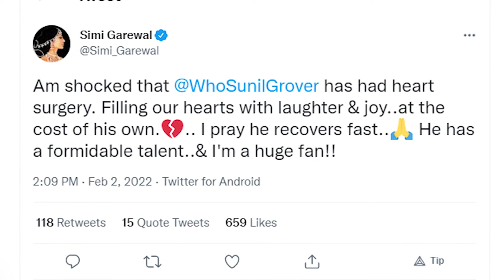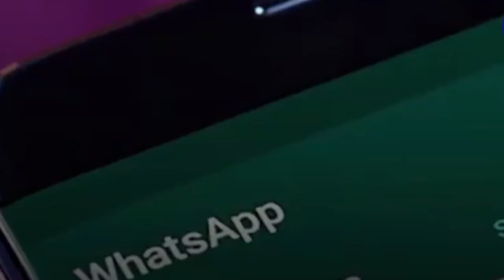प्रियंका गांधी ने बुधवार को देहरादून में एक चुनावी वर्चुअल रैली को किया संबोधित। || SeaLord News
1. सभी के चहरे पर मुसकान लाने वाले एक्टर सुनील ग्रोवर की हुई हार्ट सर्जरी- कॉमेडियन और एक्टर सुनील ग्रोवर के फैन्स के लिए एक शॉकिंग न्यूज आई है। सुनील ग्रोवर की हुई हार्ट सर्जरी हुई है जिसकी जानकारी एक्ट्रेस सिमी ग्रेवाल ने ट्वीट के जरिए दी. सिमी ने लिखा, "मुझे यह जानकार शॉक लग गया है कि सुनील ग्रोवर की हार्ट सर्जरी हुई है. जो इंसान हमें हंसाता है और दिल को खुशियों से भर देता है, वह आज इस तरह से हैं. यह सुनकर मेरा दिल टूट गया. प्रार्थना करूंगी कि वह जल्द से जल्द रिकवर हो जाएं. इनका टैलेंट अद्भुत है. और मैं हमेशा से ही इनकी बहुत बड़ी फैन रही हूं." फैन्ट भी उनके जल्द स्वस्थ होने की कामना कर रहे है।
2. WhatsApp ने 20 लाख से ज्यादा भारतीय अकाउंट्स को किया बैन- WhatsApp ने दिसंबर 2021 के महिने में 20 लाख से ज्यादा भारतीय अकाउंट्स को बैन कर दिया थ।  इसकी जानकारी ऐप ने अपने लेटेस्ट मंथली रिपोर्ट में दी है. इससे पहले पिछले साल नवंबर में WhatsApp ने 17 लाख अकाउंट्स बैन किए थे. बता दें कि WhatsApp हर महीने Compliance Report जारी करता है, जिसमें इस तरह की डिटेल्स होती हैं.
3. विधानसभा चुनाव के मद्देनजर कांग्रेस पार्टी की राष्ट्रीय महासचिव प्रियंका गांधी ने बुधवार को देहरादून में एक चुनावी जनसभा व वर्चुअल रैली को किया संबोधित। इस दौरान प्रियंका ने भाजपा सरकार पर हमला बोलते हुए कहा कि पांच साल में भाजपा ने हर वादे को तोड़ा है। राज्य की महिलाएं महंगाई और समाज का बोझ उठा रही हैं। आशा और आंगनबाड़ी की महिलाएं परेशान हैं। किसान नौजवान और दलित परेशान हैं। कहा कि कांग्रेस के समय में उत्तराखंड में विकास हुआ है। भाजपा रोजगार की नहीं, केवल धर्म की बात कर रही है। कहा कि कांग्रेस जनता के लिए काम करना चाहती है।
4. केंद्र ने राज्यों से 15-18 आयु वर्ग के बीच दूसरी खुराक कवरेज में तेजी लाने को कहा- स्वास्थ्य और परिवार कल्याण मंत्रालय ने  राज्यों और केंद्र प्रदेशों से पत्र लिख कर अनुरोध किया कि वे 15 से 18 वर्ष की आयु वाले लाभार्थियों के बीच दूसरी खुराक में तेजी लाने के लिए संबंधित अधिकारियों को निर्देश दें और यह सुनिश्चित करें कि जिन लाभार्थियों को पहली खुराक नहीं लगी है उन्हें समय-सीमा के अनुसार पहली डोज दी जाए.
बता दे की 15-18 वर्ष के आयु वर्ग के लिए कोविड-19 का टीकाकरण 3 जनवरी, 2022 से शुरू हुआ था और अब तक, इस आयु वर्ग में 4.66 करोड़ से अधिक खुराकें दी जा चुकी हैं. जिसके परिणामस्वरूप एक महीने से भी कम की अवधि में 63 प्रतिशत की पहली खुराक दी जा चुकी है